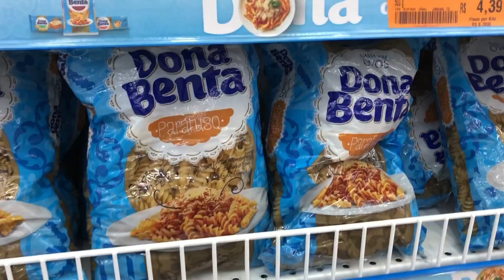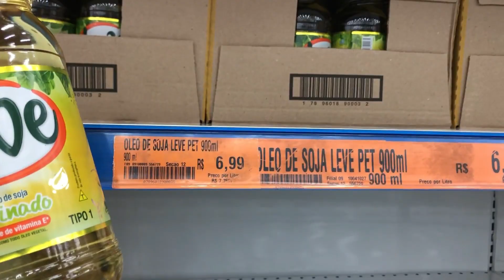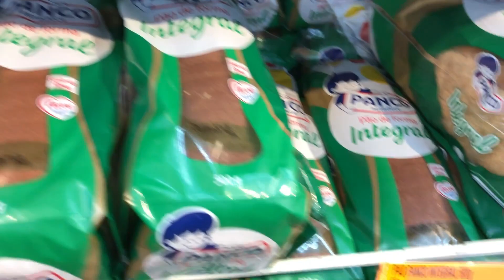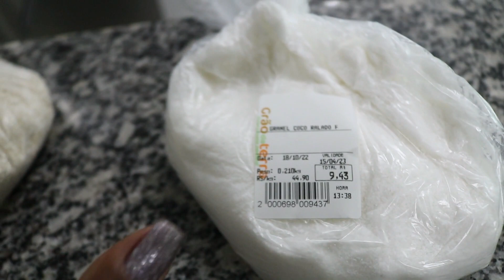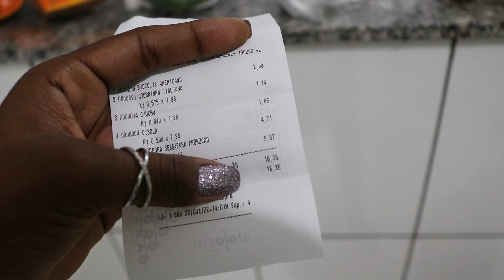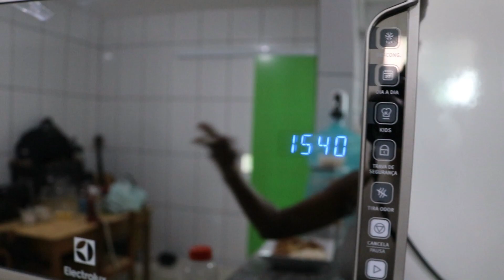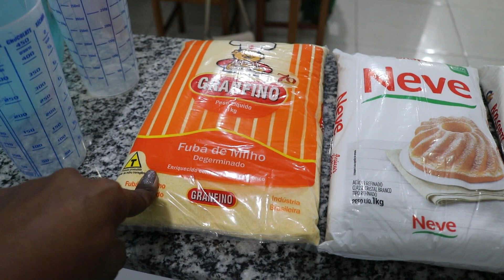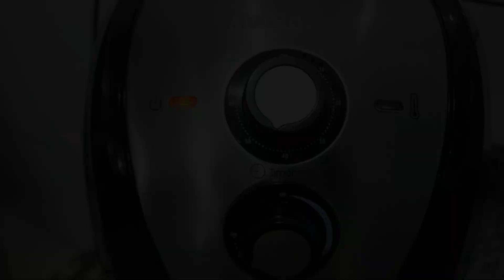ROTINA REAL: COMPRAS DE MERCADO, ORGANIZAÇÃO DAS COMPRAS, FIZ BOLO NA AIR FRYER | Lais de Paula